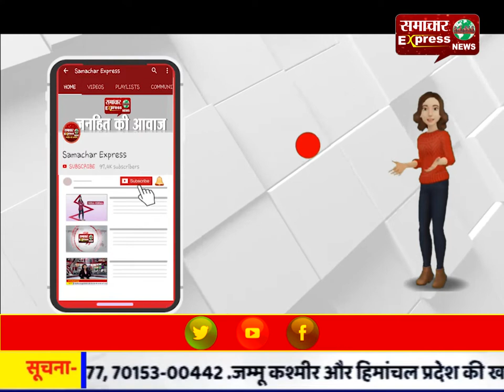धान खरीदी को लेकर सीएम भूपेश बघेल और रमन सिंह में छिड़ी ट्विटर वॉर